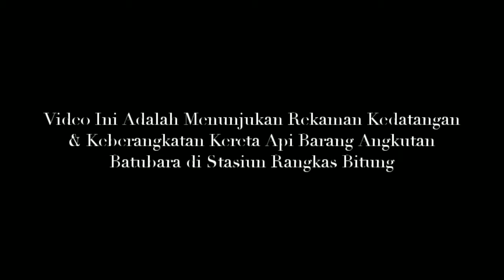Aksi Tunjuk Sebut Semboyan 40 Masinis Sebelum Kereta Berangkat & Kedatangan Stasiun Rangkasbitung